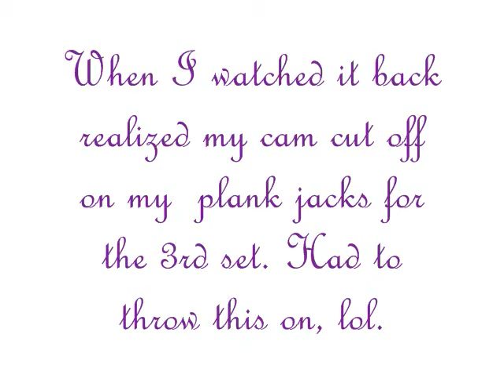Push-Ups/ Plank Jacks CTBF Challenge~ Day 2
I think I did 7 sets, awesome. My batt died right after the push-ups to set three, so I threw the planks at the end. These were tough, but I really pushed myself, my pecs are dead.